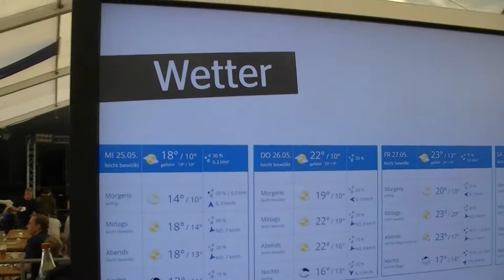Heischneida beim StuStaCulum 2016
Ausschnitt des Auftritts von Heischneida am 26. Mai 2016 beim StuStaCulum in München